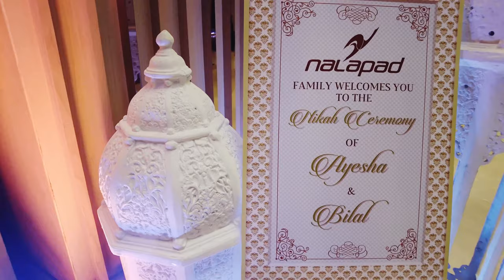OFFICIAL DECOR FILM | NIKHA | AYESHA & BILAL | MLA N.A HARIS FAMILY | NALAPAD FAMILY | DHRUVA KUMAR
Celebrating extravaganza , Weddings that glorified glitz and glamour drawing attention of the audience- both young and old!   "Priority Weddings by DHRUVA" is delighted to have had the privilege of organising the weddings of VVIP & celebrity clients, Every decor element was customised to suit the class and elegance that the family wished to portray! Traditions and contemporary elements combined to make the weddings an affair to remember!